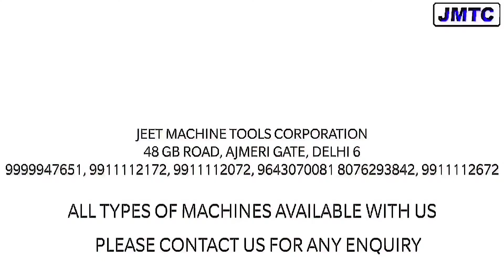Busbar bending machine | Manual Busbar bending machine | Hand Operated Busbar bending machine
This is busbar bending machine and is used to bend busbars.

To Know More --please call on these numbers 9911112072, 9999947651,  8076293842

*48 Shardhanand Marg Ajmeri Gate Delhi -110006*